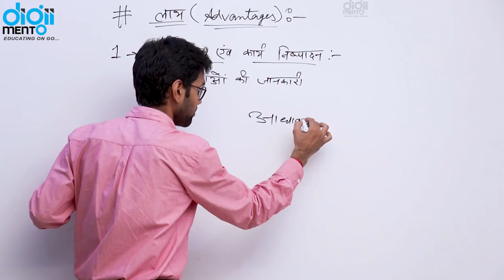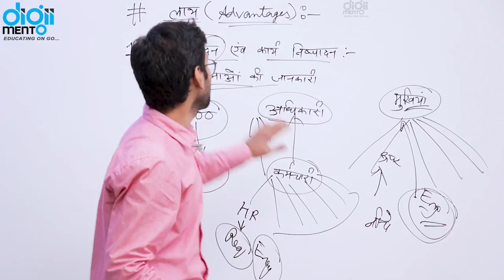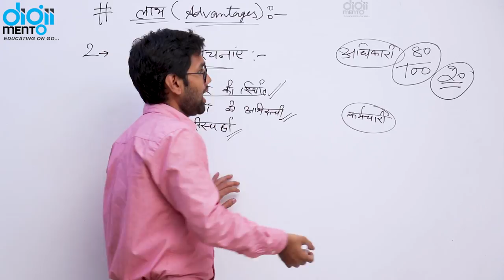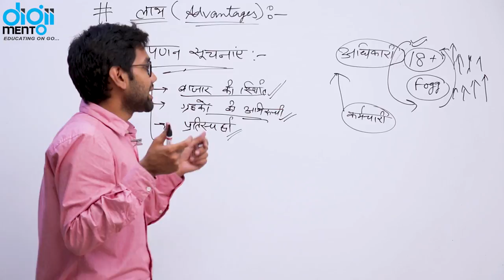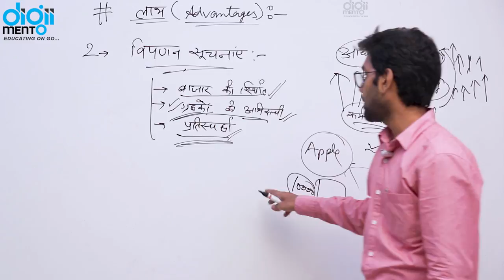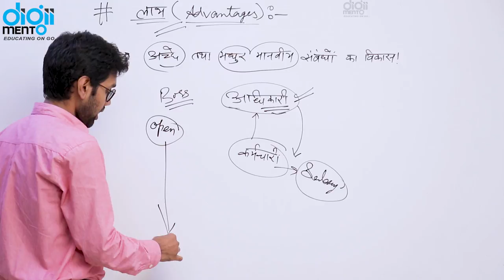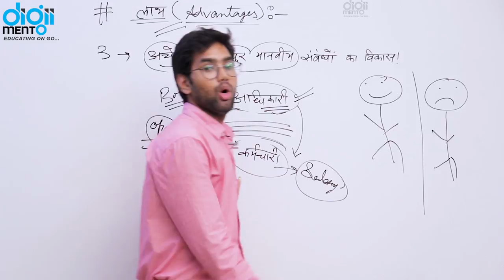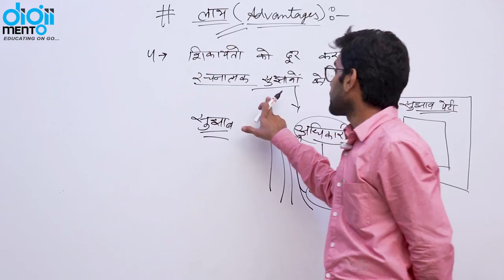Paper 1 NTA UGC NET 14 Advantages of Upward Communication